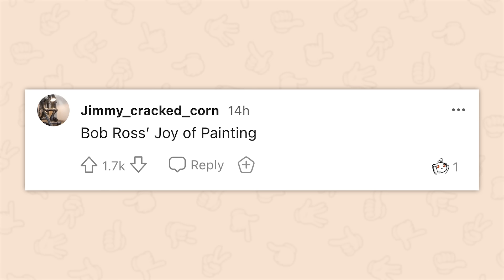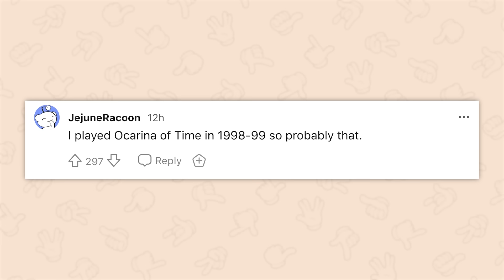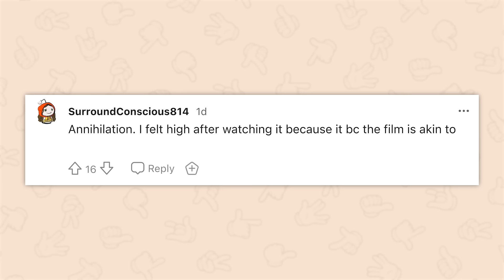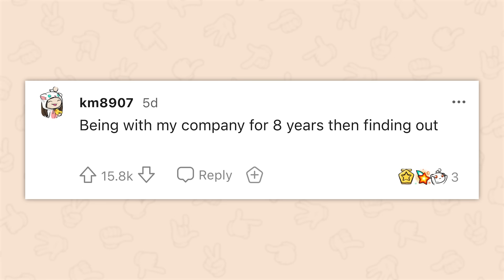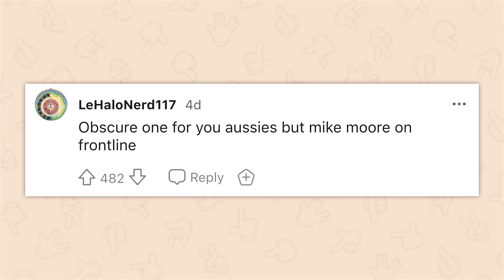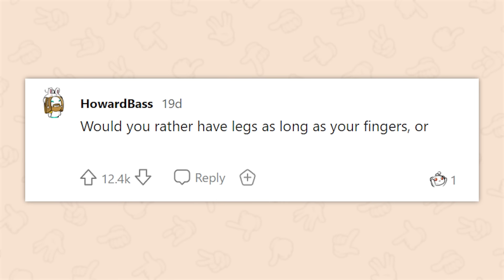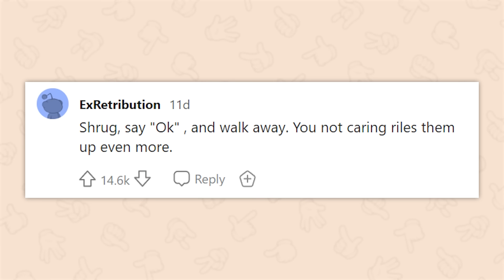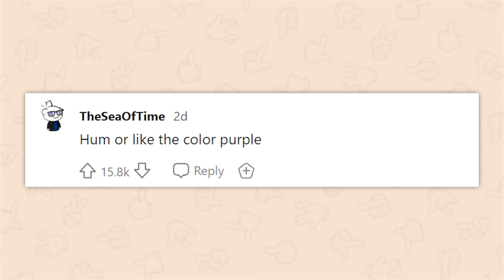What is something you are better at than most people? | 1 Hour of AskReddit